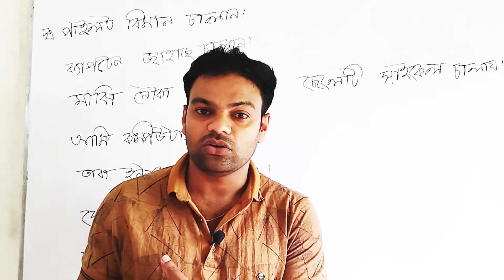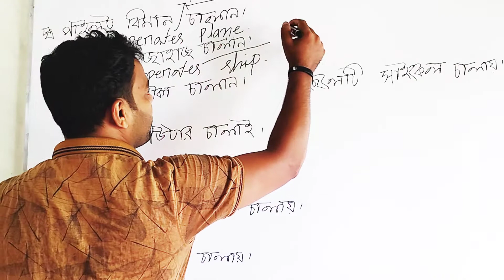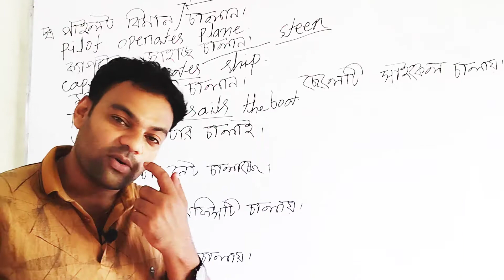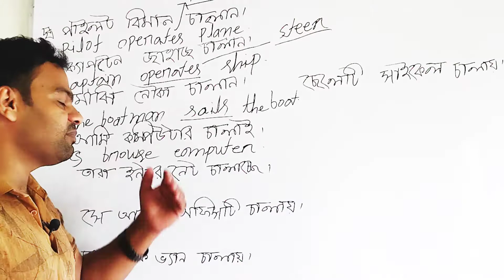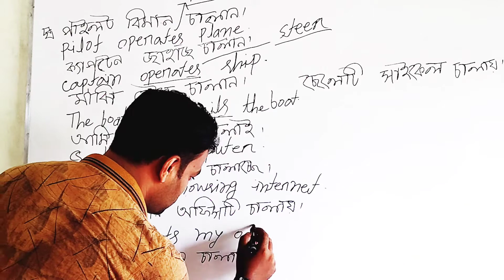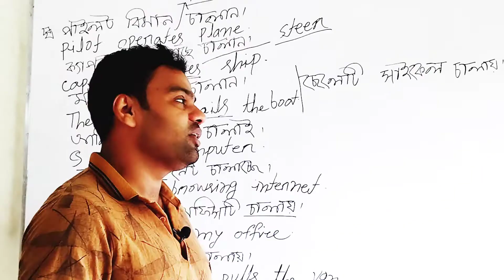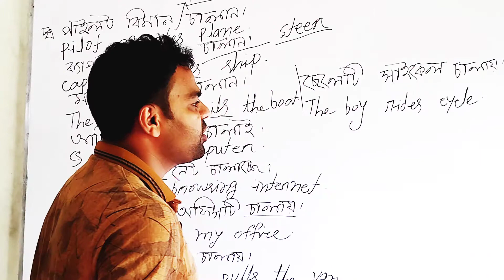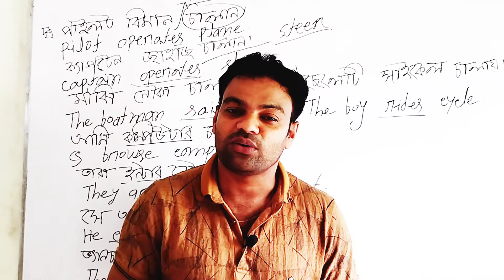Translation Series 4. দৈন্দদিন ইংলিশ ক্লাশ ৪.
একই বাংলা ব্যবহার ভেদে অর্থ পালটায়। এবং যারা কম বা মোটামোটি ইংলিশ পারে, তারা খুব ই ঝামেলায় পড়ে এই ক্ষেএে। তাই এরকম আরও কিছু কন্টেট রয়েছে এই ধরনের। আপনাদের সার্থে তার সব গুলোই ধিরে ধিরে দেওয়া হবে। তাই সাথে থাকুন। আর এক বা দুই ভিডিও আপনাকে পরিপূর্ন ইংলিশ শিক্ষাতে সক্ষম না।  তাই সাথে থেকে নিয়মিত আপডেট পেতে থাকুন। ধন্যবাদ।